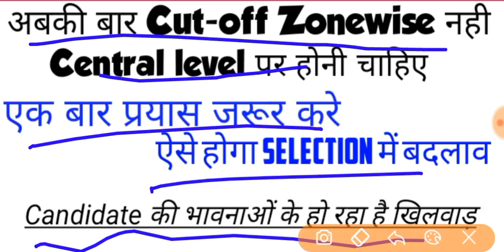Center Level पर होना चाहिए Cut-off जानिए कैसे होगा ये सब।